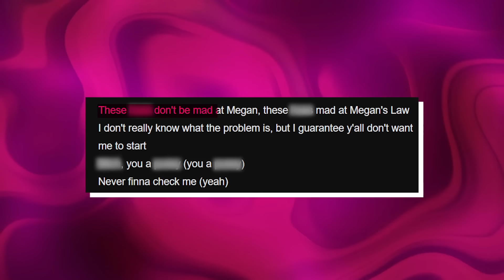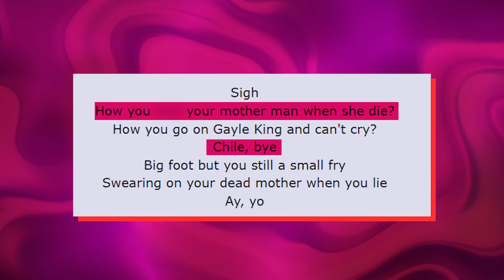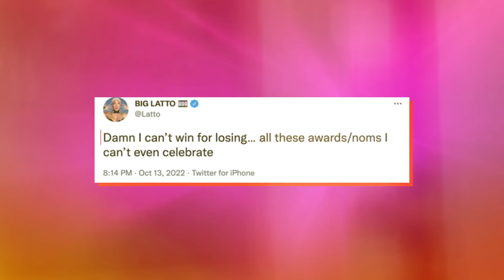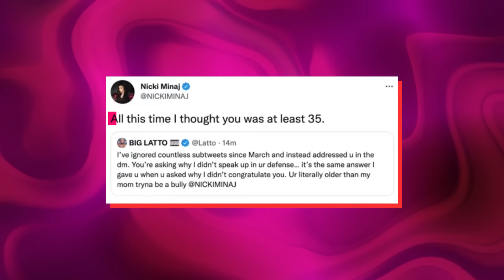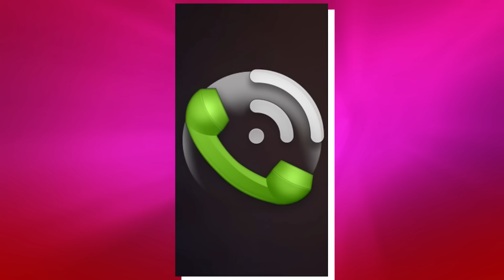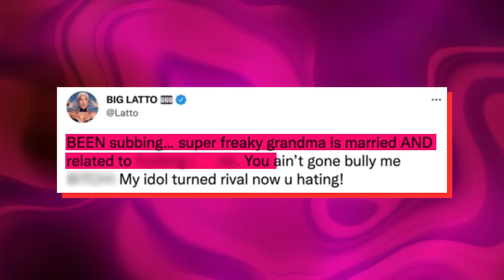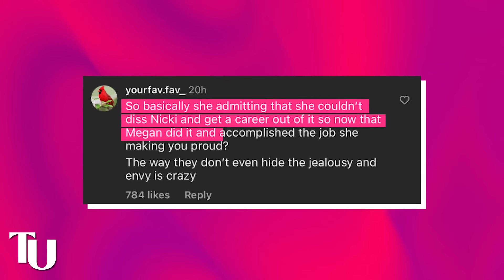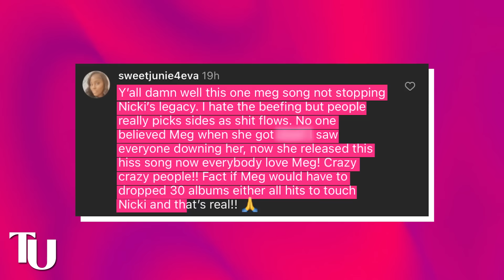Latto GOES Off Nicki Minaj For Disrespecting Megan Thee Stallion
Just when we thought the beef between Latto and Nicki Minaj was over, Latto just revived it again after she threw major shade at Nicki for coming for Megan Thee Stallion.

Now as most of y’all already know, Latto and Nicki got into a messy feud about a year ago because Nicki was pressed about Latto getting a Grammy nomination over her.

They exchanged some really nasty words to each other and Latto even ended up calling Nicki a bitter 40 year granny.